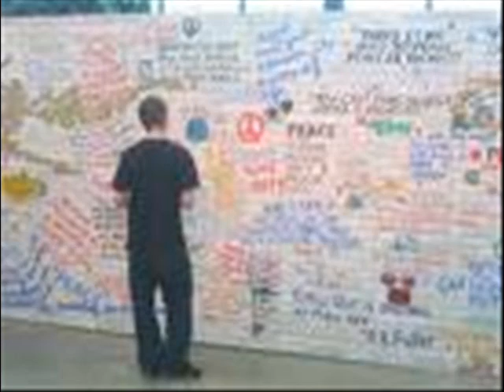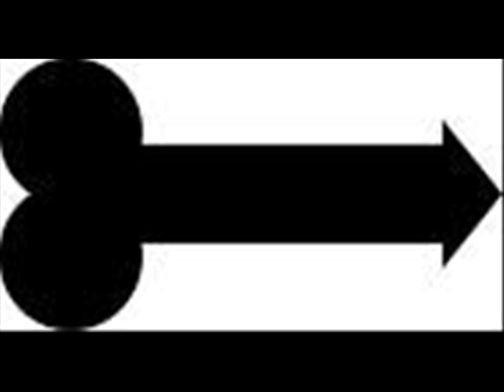Dirty Montana - Terrance Braxton Diss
Terrance Braxton Bull Shit
Dirty Montana
Bottomboyz863